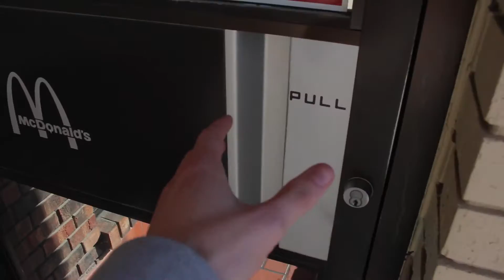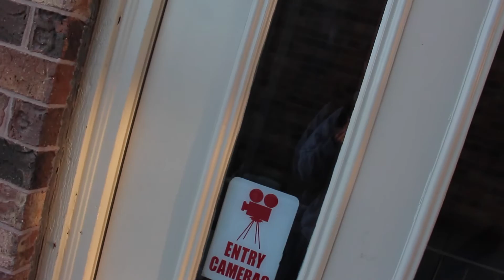A Taste Of Japan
Have you ever had Japanese in Iowa?

If you're reading this I hope you know that I appreciate you so much and I wouldn't be willing to do this without your support!